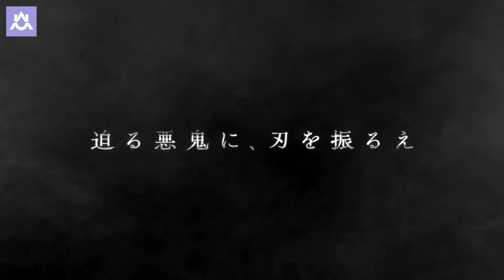Demon Slayer: Kimetsu no Yaiba Season 3 | Official Trailer 2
Demon Slayer: Kimetsu no Yaiba Swordsmith Village Arc (Katanakaji no Sato-Hen) Television anime will premiere in April with a one-hour special.

Alternative Titles:
Kimetsu no Yaiba: Katanakaji no Sato-hen

Casts:
Tanjirou Kamado: Natsuki Hanae
Nezuko Kamado 󠄀: Akari Kitou
Zenitsu Agatsuma: Hiro Shimono
Hashibira Inosuke: Yoshitsugu Matsuoka
Tokito Muichiro: Kengo Kawanishi
Mitsuri Kanroji: Kana Hanazawa
Akaza: Akira ishida
Douma: Mamoru Miyano
Genya Shinazugawa: Nobuhiko Okamoto

Staffs:
Original: Koyoharu Gotouge (Shueisha Jump Comics)
Director: Haruo Sotozaki
Character design / animation director: Akira Matsushima
Animation production: ufotable

© Koyoharu Gotouge / Shueisha / Aniplex / ufotable